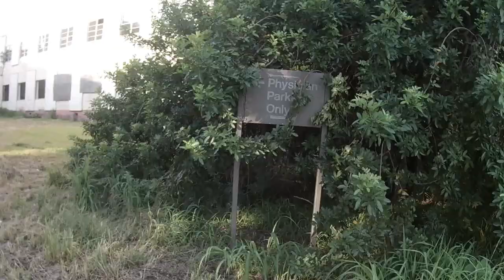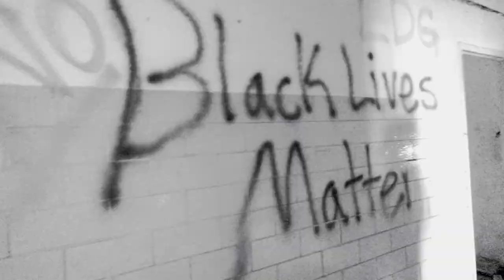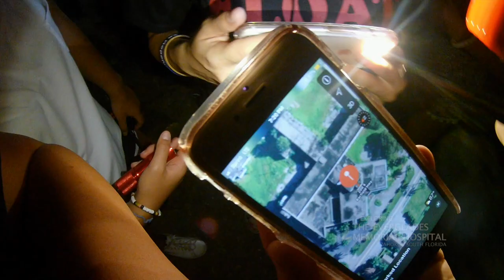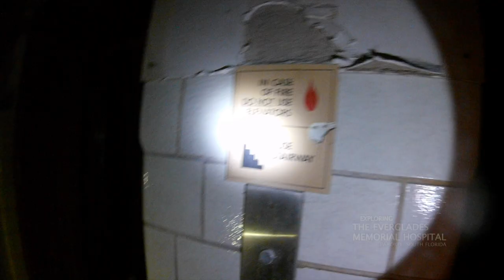EXPLORING THE EVERGLADES MEMORIAL HOSPITAL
In 1998 The Everglades Regional Medical Center closed down and left abandoned. The Hospital was left to the souls of former patients who had inevitably suffered great trauma, grief and often physical and mental abuse. This hospital is in horrific condition filled with incredibly sad and dark psychic energy.

A rare and suspenseful exploration in Pahokee, South Florida that has never been released onto YouTube until now.